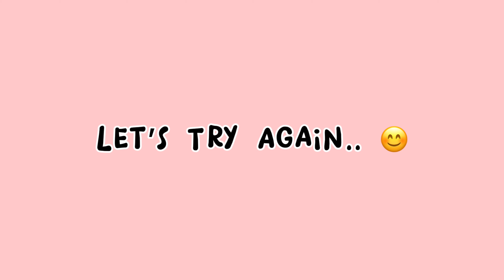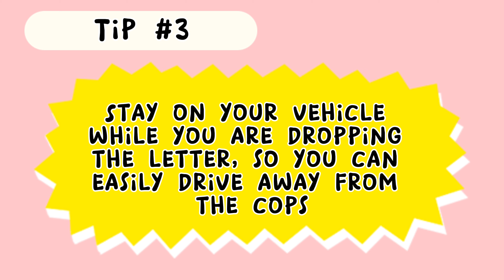AN ESCAPEE STORY : DELIVER JANE PRISONER LETTER TO THE POST BOX | NEW DOWNTOWN QUEST| PLAY TOGETHER